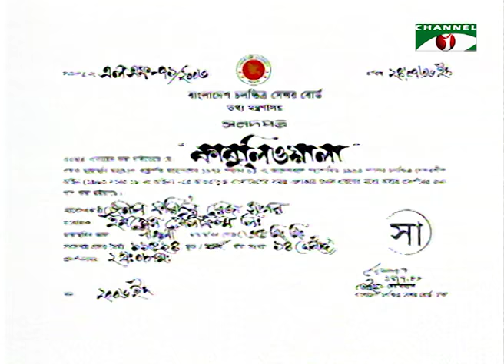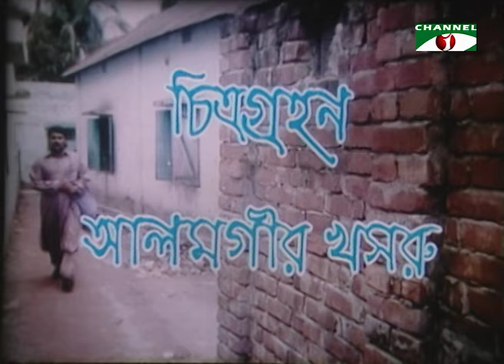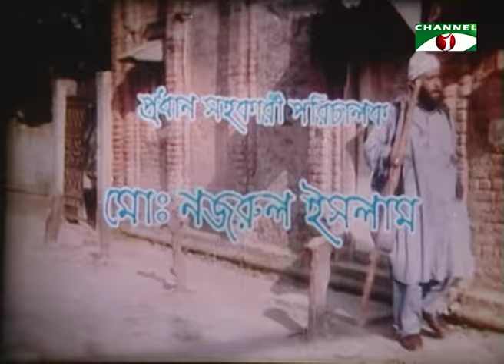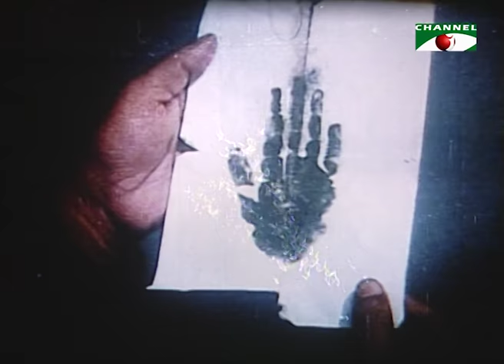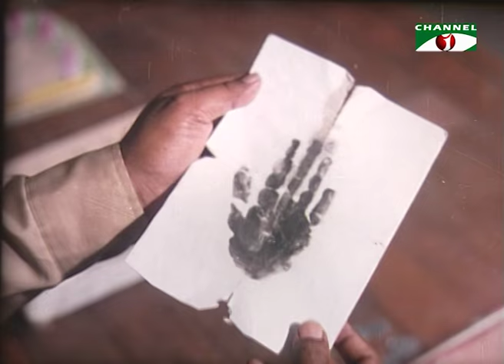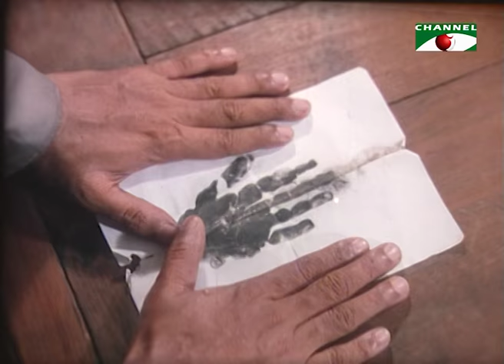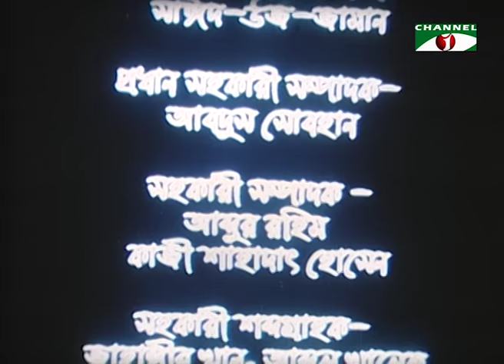Kabuliwala | Bangla Movie | Kazi Hayat | Manna | Dighi | Subroto | Doel | Channel i TV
আপনাদের মতামত শেয়ার করতে যুক্ত থাকুন আমাদের অফিসিয়াল ফেসবুক পেজে।